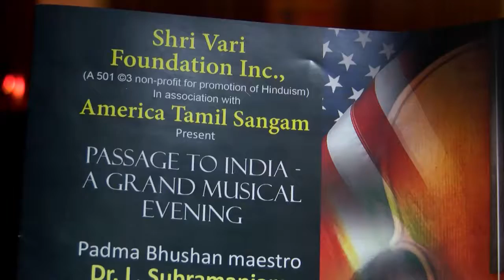Promo: Passage To India A Grand Musical Evening || Nayaface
Promo: Passage To India  A Grand Musical Evening